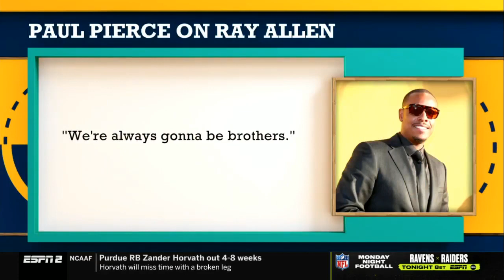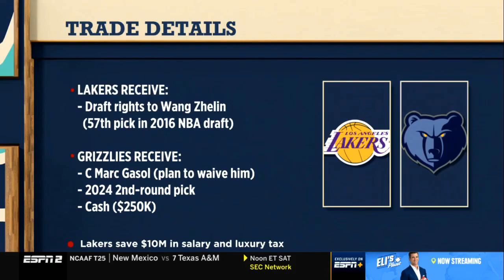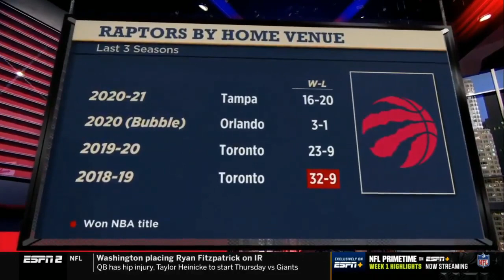THE JUMP FULL 9/13/21 THE CREW DISCUSSING ABOUT HALL OF FAME WEEKEND 2021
- FAVORITE SPEECH FROM HALL OF FAME WEEKEND?
- BACKGROUND ON LAKERS TRADING MACR GASOL?